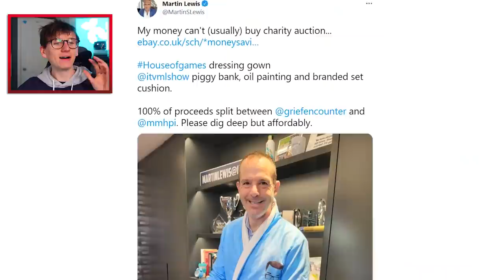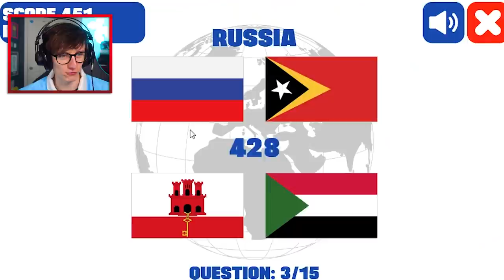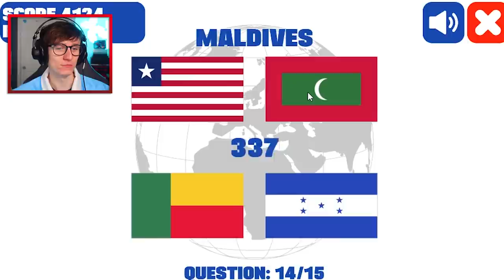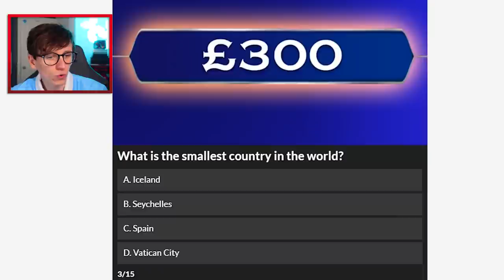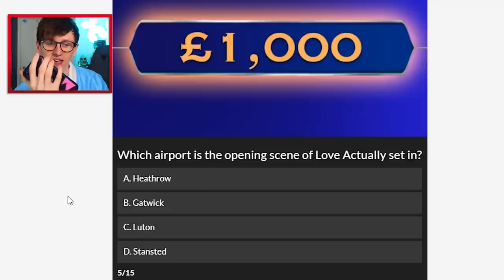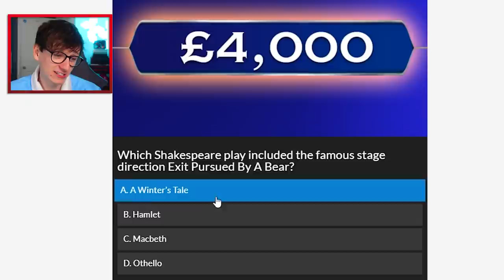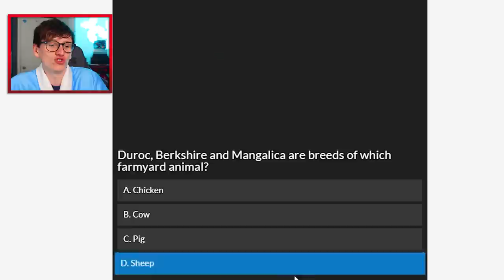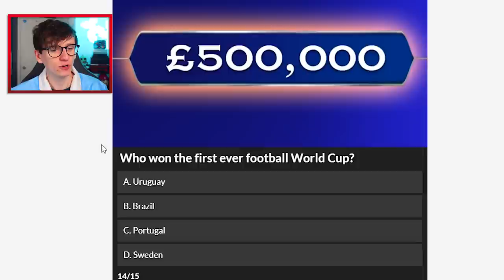I got something from my FAVOURITE TV show...